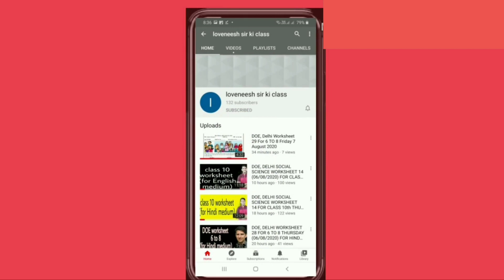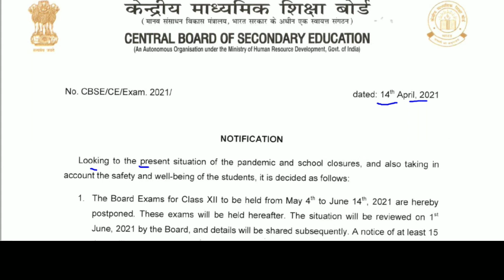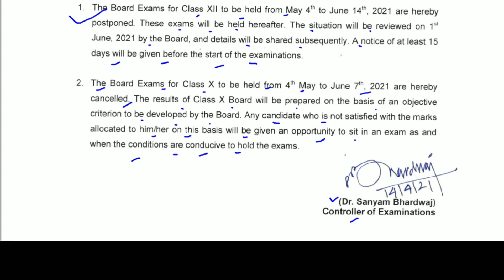CBSE Class10th Board exam Cancelled || (2021)||class12th Board Exam postponed